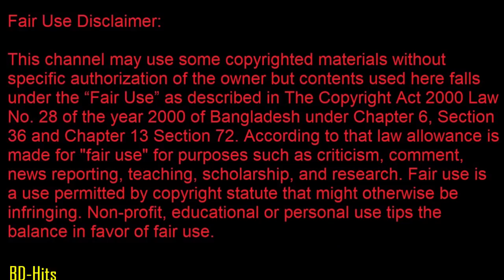নায়ক জায়েদ খানকে লাইভে ছাগল বল্ল জাজ মাল্টিমিডয়া !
Jayed Zayed Khan Abdul Aziz Ajij live ! নায়ক জায়েদ খানকে লাইভে ছাগল বল্ল জাজ মাল্টিমিডয়া !  ছবির বিষয় নিয়ে কথা বলতে থাকলেও একসময় কথা বলেন এফডিসি এবং চলচ্চিত্র পরিবার নিয়ে। আব্দুল আজিজের কাছে রেডিও জোকার তানভীর তারেকের প্রশ্ন ছিলো শিল্পী সমিতির সাধারন সম্পাদক আমাদের এখানেই তথ্যমন্ত্রী সহ আপনার সম্পর্কে বিভিন্ন কথা বলেছেন আপনি সবচেয়ে বড় প্রতিবন্ধক বাংলাদেশের চলচ্চিত্র শিল্প উন্নয়নের জন্য, সবচেয়ে বড় বাঁধা কীভাবে হন এই সম্পর্কে কিছু বলেন।

Thanks !